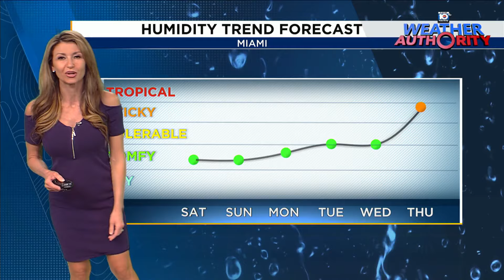Local 10 Weather: 11/16/24 Edition